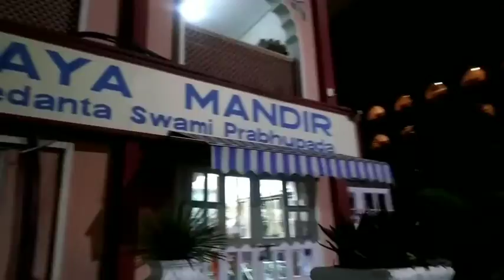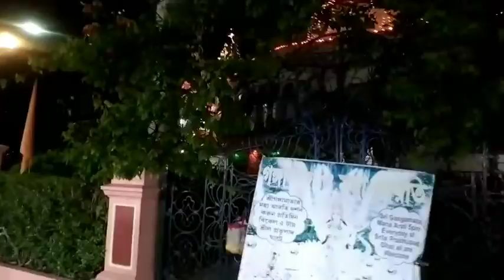Bengali Blog#সবাই মিলে মায়াপুর গেলাম//মায়াপুর#Pooja Vlogs